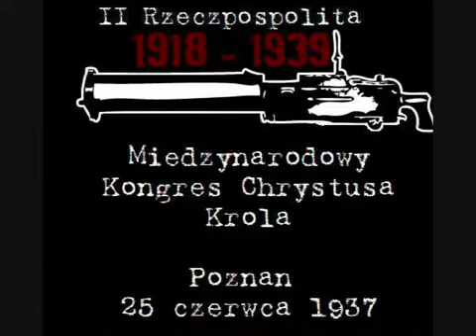Międzynarodowy Kongres Chrystusa Króla - Poznań 1937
W związku z rocznica wybuchu Powstania Wielkopolskiego zamieszczam film o Poznaniu. Choć nie bezpośrednio o tym zrywie zbrojnym, ale na pewno o roli Poznania w II RP.

Przedwojenny Poznań był stolicą polskiego katolicyzmu. Tutaj bowiem biło serce Kościoła w Polsce, tu rezydował Prymas Polski.

25 czerwca 1937 r.  jako legat papieski August Hlond inauguruje Międzynarodowy Kongres Chrystusa Króla w Poznaniu.

Wielkie uroczystości kongresowe odbyły się w Poznaniu w dniach 25-29 czerwca, a wzięło w nich udział 5 kardynałów, 48 biskupów krajowych, 20 biskupów z zagranicy oraz nuncjusz apostolski w Polsce. Poza tym tłumy wiernych z całego kraju oraz liczne delegacje z 10 państw europejskich. W niedzielę 27 czerwca w poznańskiej farze otwarto  na specjalne życzenie kardynała Hlonda  Kaplicę Wieczystej Adoracji. Według zamysłu prymasa, miała być ona stałą pamiątką po kongresie, swoistym sanktuarium, do którego wszystkie następne pokolenia diecezjan będą udawać się, by wielbić Chrystusa Eucharystycznego. Prymas poświęcił kaplicę jako legat papieski i nadał jej wezwanie „Przyjdź Królestwo Twoje.

Zauważę na koniec, że Kaplica Wieczystej Adoracji w Poznaniu wciąż istnieje. Zapraszam do Fary.